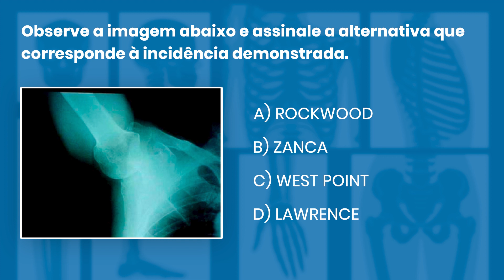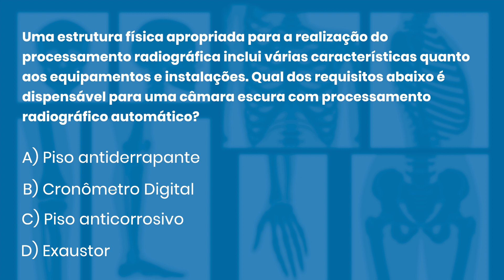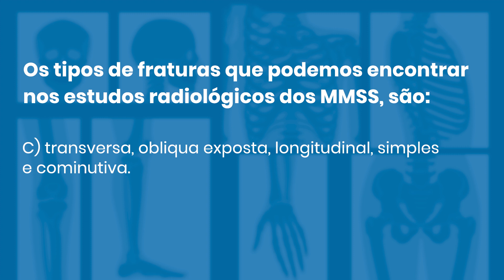QUESTÕES COMENTADAS DE RADIOLOGIA 41 | Radiologando